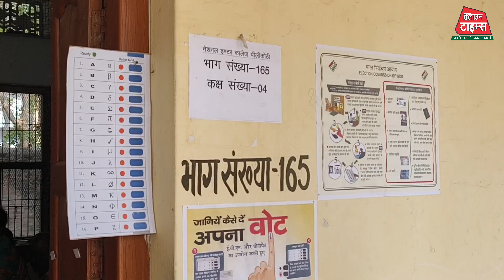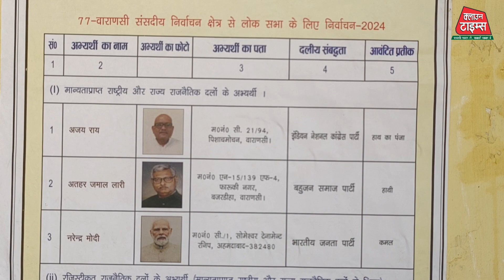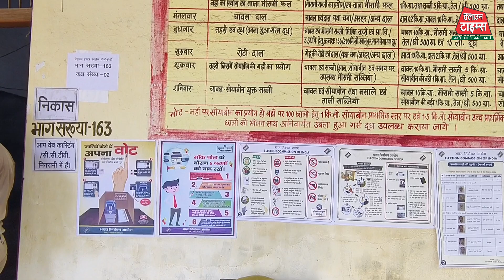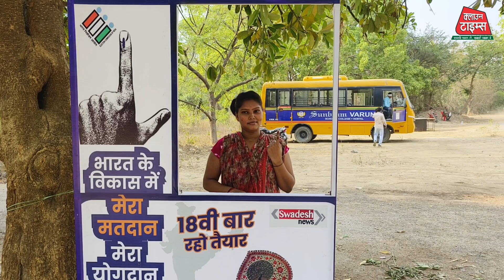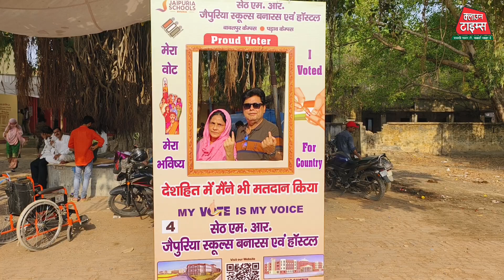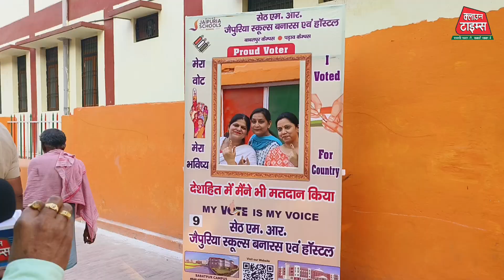ClownTimes, PM Modi के बनारस में 56.35% हुआ मतदान! Banaras में मतदान का वोट प्रतिशत 56.35% है!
प्रधानमंत्री मोदी के संसदीय क्षेत्र वाराणसी में 56.35% हुआ मतदान।

क्लाउन टाइम्स "ब्रेकिंग न्यूज" वाराणसी ल